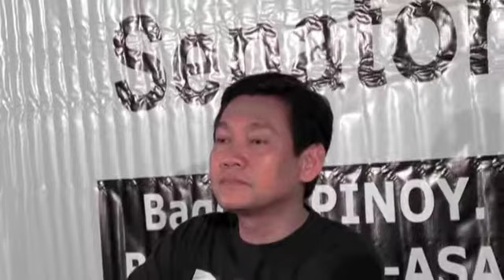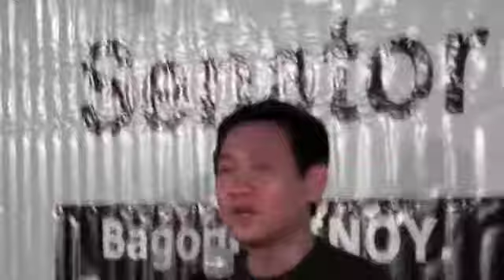Alex Lacson 4